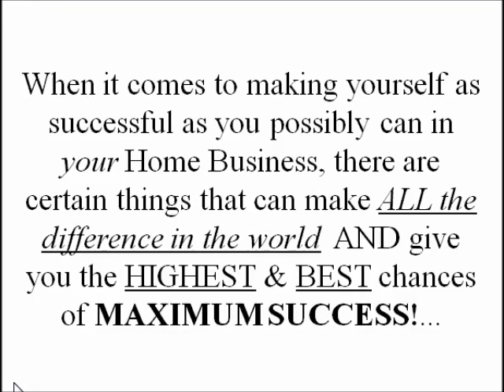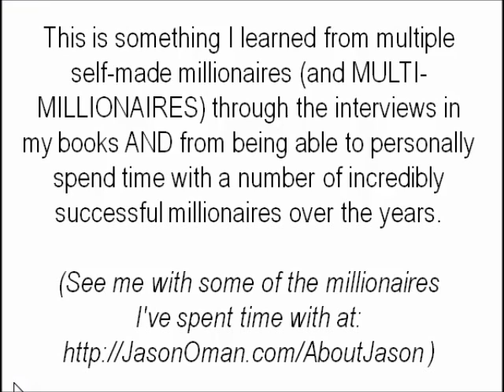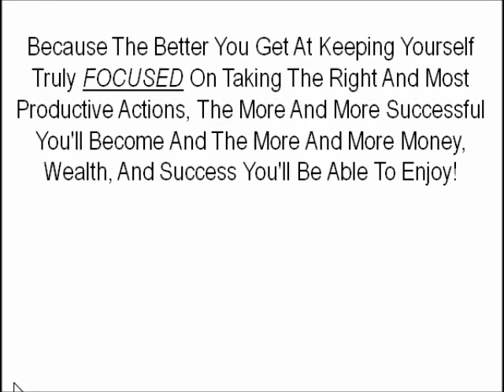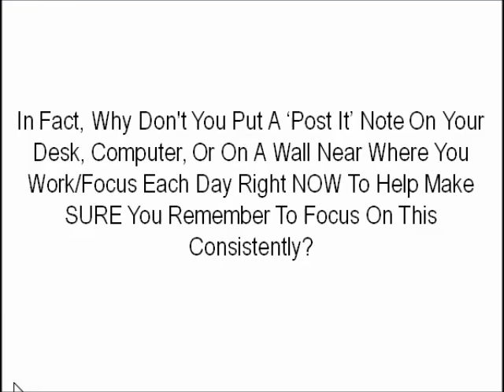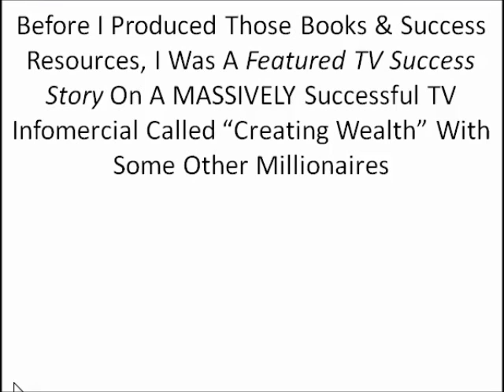Maximum Home Business Success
Discover What Amazingly Successful Home Business Owners Do To MAXIMIZE Their Success & How YOU Can Too!